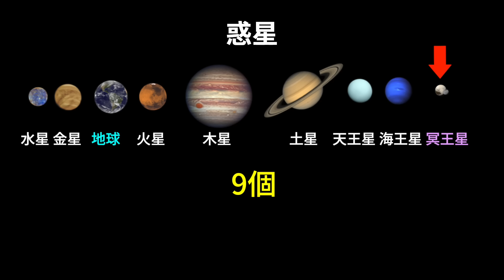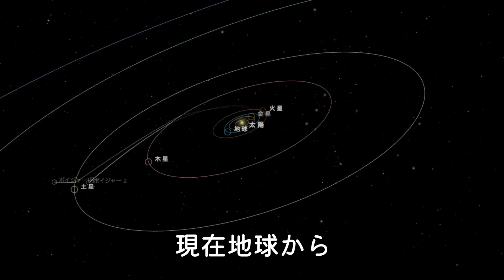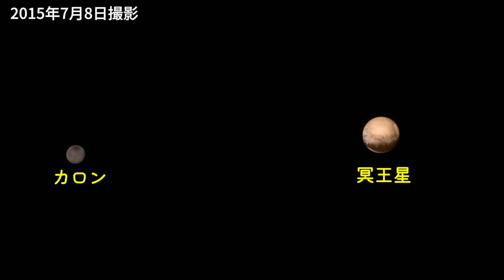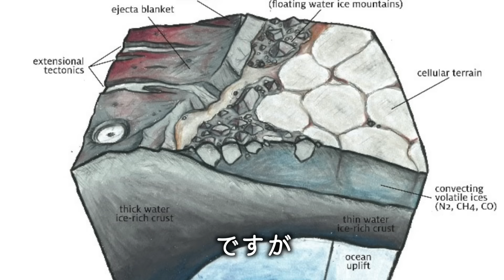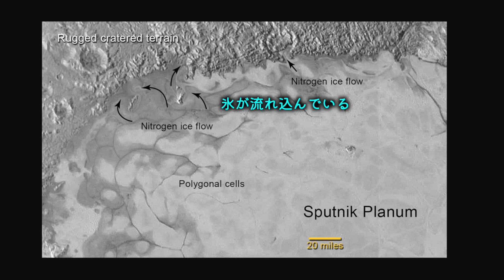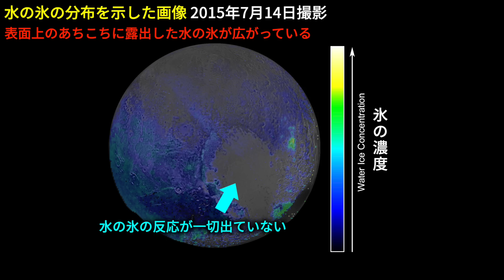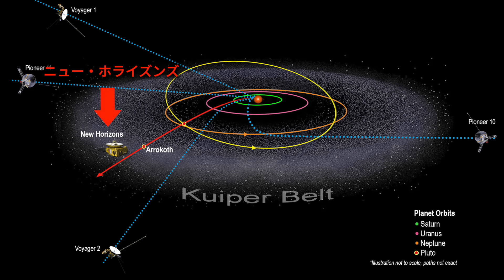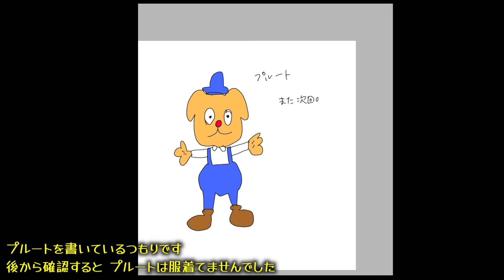【実写】冥王星の本当の姿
【本を発売させていただくことになりました】
↓興味を持ってくださった方は、下のリンクから予約をお願いします！

『眠れない夜に読みたくなる宇宙の話80』
発売：2024年7月5日（金）
価格：1,700円＋税（税込1,870円）
本文：四六判／208ページ／4色フルカラー
こんにちは すずです！
久しぶりの更新になってしまいました。。

今回は冥王星へお連れします。
地球から遠く、しかも小さな冥王星・・
探査するのはとても難しく「死んだ天体」とも思われていました。
実際の冥王星には、どのような世界が広がっているのでしょうか？

00:00 冥王星とは
03:28 謎の天体だった冥王星
06:11 ニュー・ホライズンズが撮影した冥王星
07:59 冥王星の表面 トンボー地域
12:12 冥王星の内部
13:33 クトゥルフ黄斑
16:52 ハロー！ボイジャー！
18:32 豆知識

【すずオススメ書籍】
🪐「宇宙は何でできているのか」村山 斉(著)
本のタイトル通り、宇宙は一体なにで構成されているのかが詳しく説明されています。
宇宙にある謎のエネルギーや物質、そして私たちに身近な素粒子まで…
本を読み終えた頃には、私たちも壮大な宇宙の一員なのだと実感することができるはずです。
難しい言葉は使われていないので、スイスイと読み進めることができます。

🪐「超圧縮 地球生物全史」ヘンリー・ジー(著)　竹内 薫(翻訳)
生命38億年の歴史が、この一冊にギュッと凝縮されています。
なかでも興味深いのは「これからの地球」について。
人類の絶滅、そこから地球はどう変化していくのか…数億年単位で未来の地球が描かれています。

🪐「別冊 宇宙のすべて(ニュートン別冊)」
太陽系から遠くの宇宙まで…そして宇宙の過去から未来まで。
宇宙の全てが詰まっていて、読み応えのある一冊です。

‹実写シリーズはこちらです！›

日々世界で起こっている興味深い出来事や
解明されていない謎など、面白い雑学を紹介していきます！

少しでも面白いと思ってくださった方は